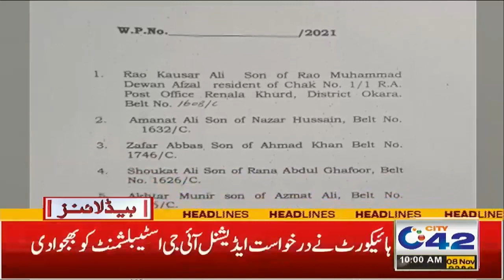Big News For Train Travelers | 10am News Headlines | 8 Nov 2021 | City 42